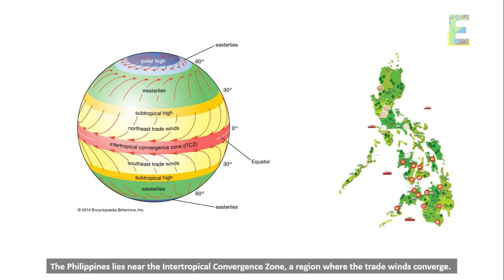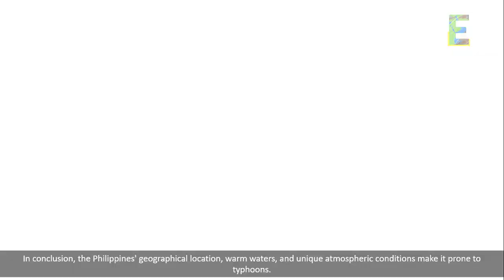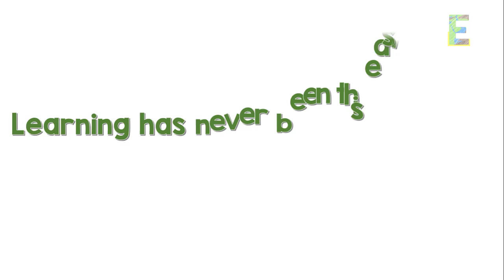Why the Philippines is prone to Typhoons | Animation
This video explains "Why the Philippines is prone to Typhoons" in a fun and easy way.